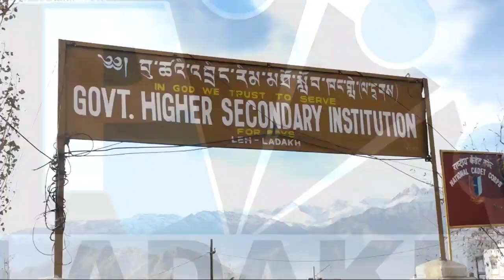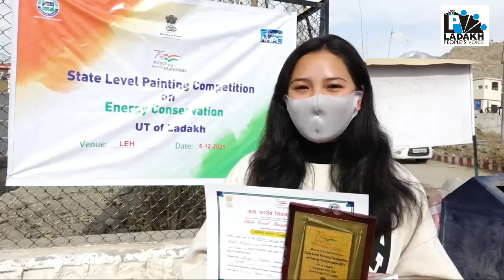NHPC organises State Level Painting Competition on Energy Conservation